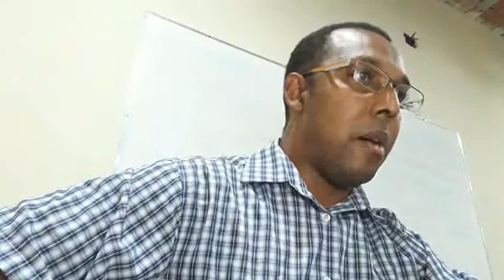Povos Vizinhos de Israel, no Tempo da Conquista da Terra Prometida.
Aula de Arqueologia e Geografia Bíblica, ministrada pelo Pr. Roberlan Julião, no Seminário Teológico Batista Nordeste Carioca, em Anchieta - Rio de Janeiro.